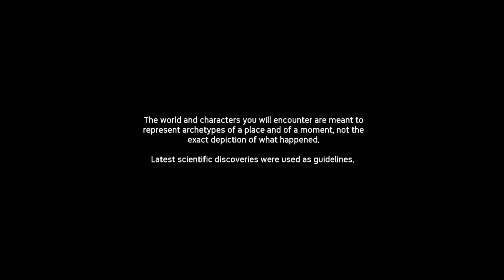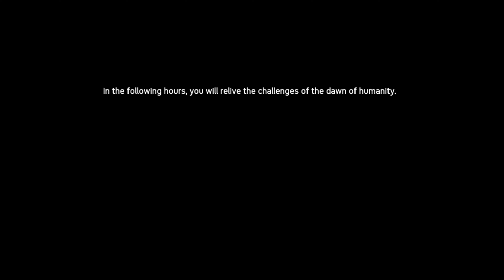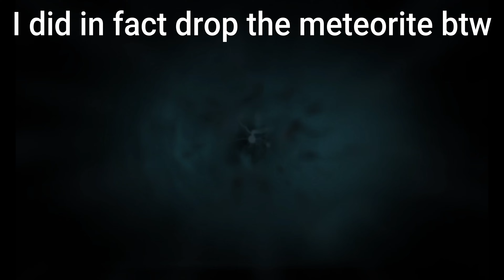Ancestors: The Humankind Odyssey Ep.1 - I'm not very good at this game.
Hello and welcome to a new playlist on the channel! This video is a bit longer than what I'm planning for the rest of the series as there was only so much I could cut due to tutorials and explanatory cut scenes and just all round learning the game. But I had a lot of fun and I hope you enjoy the series.